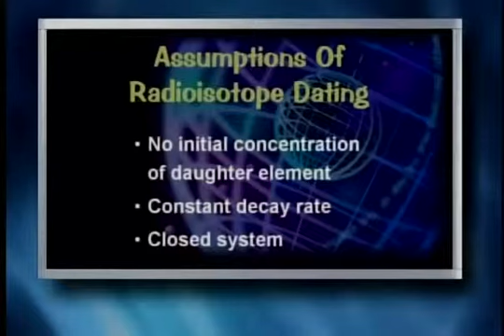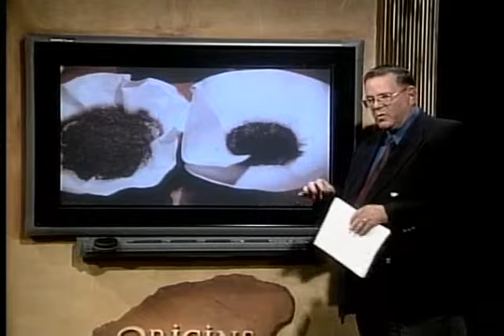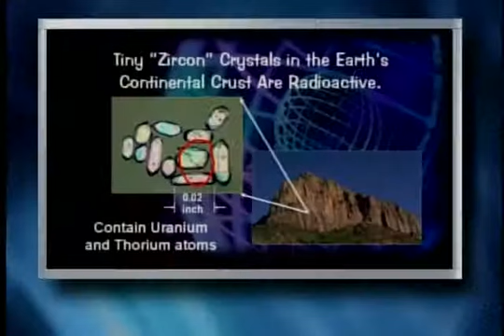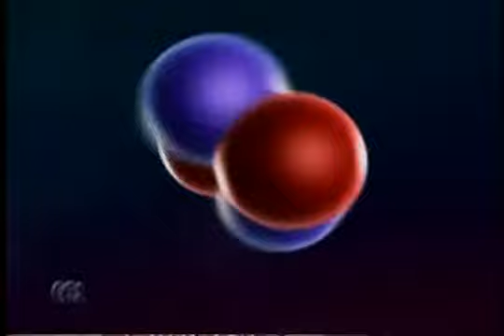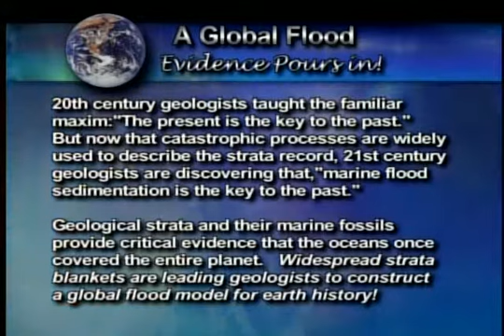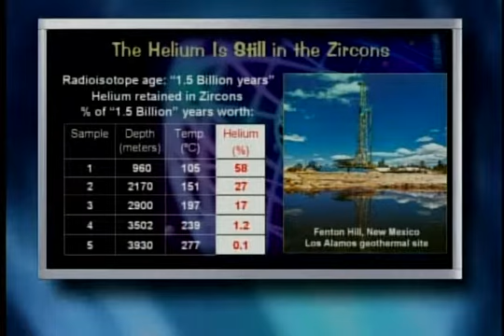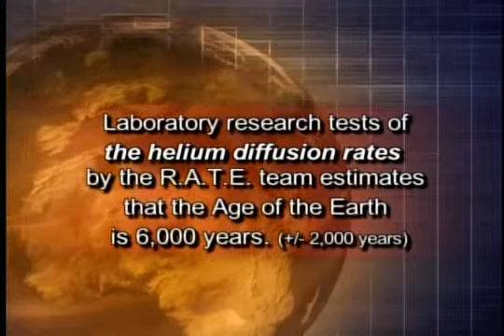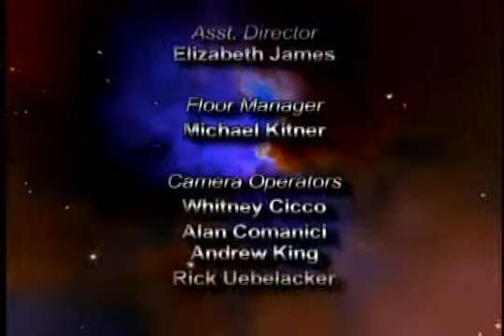Scientific Evidence for Creation CSE BIBLE FORUM Origins 0813 Helium Diffusion Rates